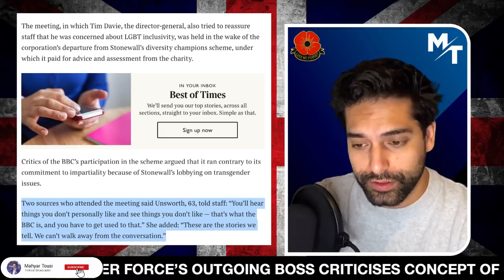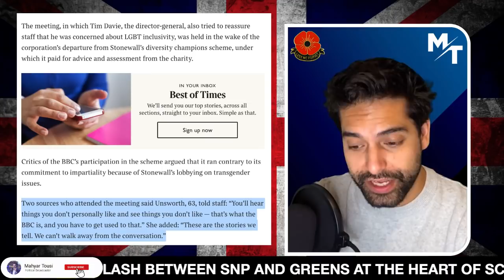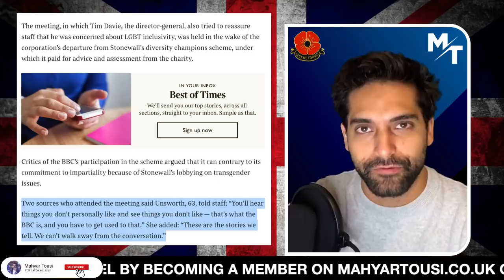BBC's Head Of News Tells WOKE Staff To Man Up